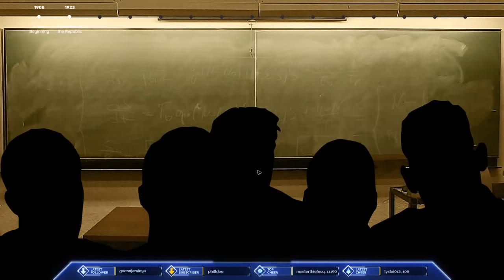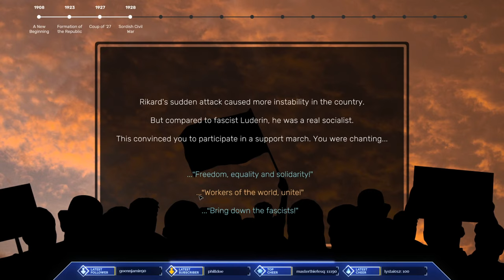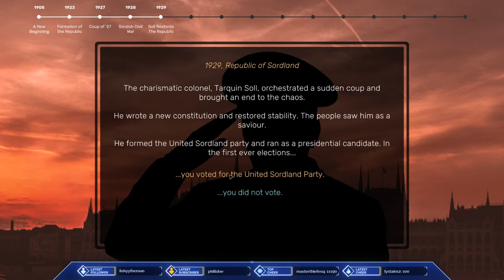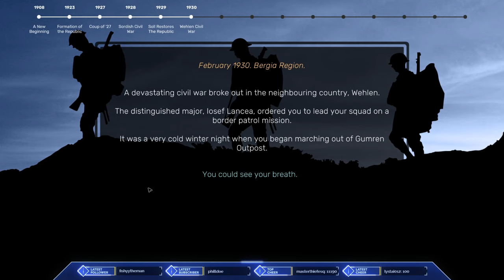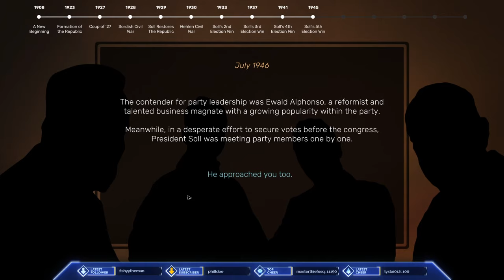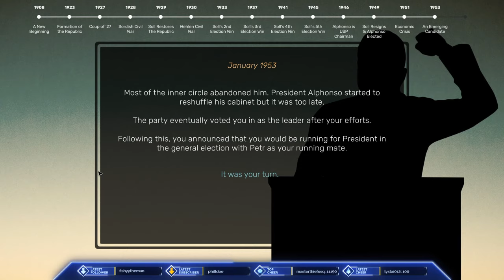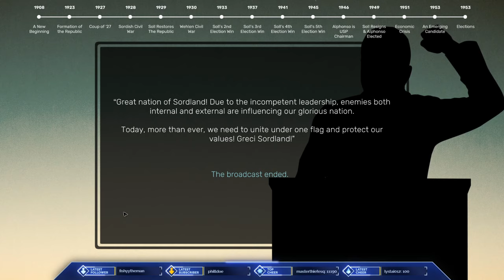[Part 1] Beginning A Rayne of Terror! | Suzerain Dictatorship Playthrough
In his first attempt to lead Sordland to glory, Marc tried to do everything right and be a decent man along the way. This ended with him murdered in a Rumburgian prison cell. Now, he will let his heart turn to iron, and became the dictator Sordland needs him to be.